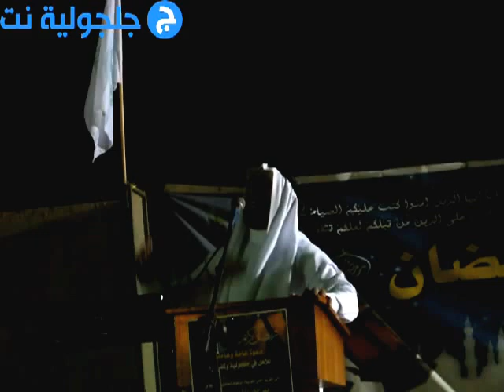الشيخ حماد ابو دعابس - مهرجان " وأقبل رمضان " في جلجولية- jaljulia.net